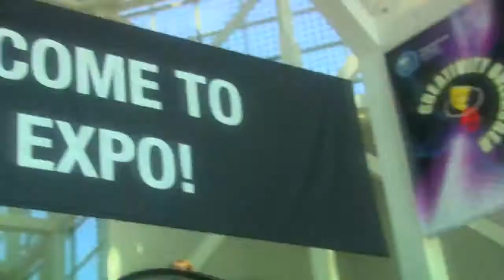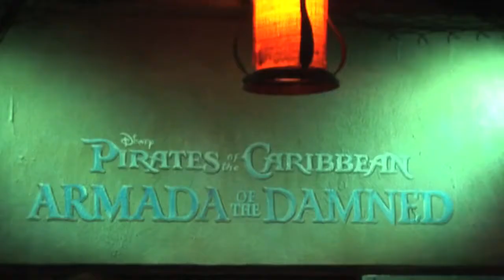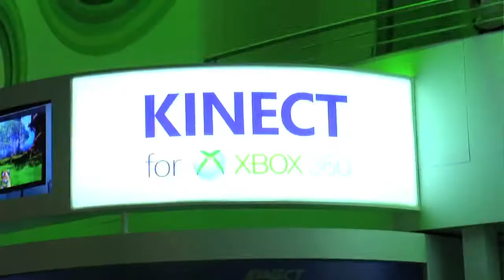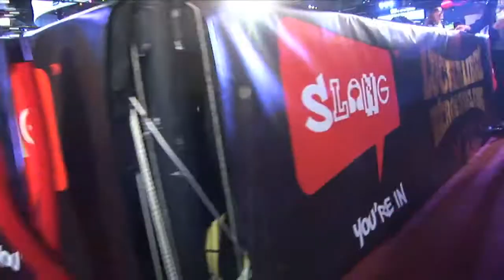E3 2010 Coverage - NGAMETV - sizzle reel [HD]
Ngame.tv Traveled to Los Angeles Ca. to cover three days of E3 2010.  Watch as Host Marisha Ray finds out the inside scoop on what to expect in gaming this year!

Production by NGAMETV
Executive Producer Shane Latham
Host Marisha Ray
Host Alfonso Gardeazabal
Motion Graphics & Editorial by PIETARI CREATIVE
[Stacy Pietrafitta & Jason Baldari]